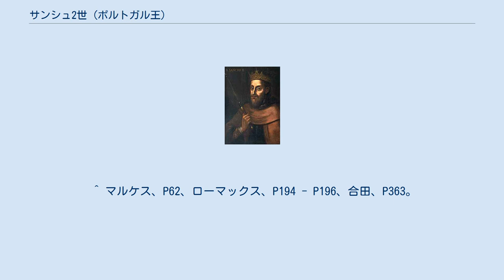サンシュ2世 (ポルトガル王)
サンシュ2世（Sancho II, 1209年9月8日 - 1248年11月4日）は、第4代ポルトガル王（在位：1223年 - 1248年）。
アフォンソ2世と王妃でカスティーリャ王アルフォンソ8世の娘ウラカ・デ・カスティーリャの長男。
アフォンソ3世の兄。
 レコンキスタでポルトガル東部・南部征服を狙い、1225年にエルヴァスを包囲して失敗したが、サンティアゴ騎士団の働きで獲得した。
以後もサンティアゴ騎士団の助けで進軍を続け、1238年、アレンテージョ全土とアルガルヴェの東部海岸を征服した。
 一方で王権の強化を目指し、父の政策を継いで教会の富を抑制する方針を取り教会への土地寄進・遺贈を禁じたが、教会と貴族の間の紛争に巻き込まれ、内政を乱す結果となった。
これを理由に、高位聖職者たちはローマ教皇インノケンティウス4世に王の廃位を申請した。
 1245年、教皇はサンシュ2世の曽祖父アフォンソ1世の「封建申請書」と国土寄進をたてに教勅書を出し、王位を王弟アフォンソ（アフォンソ3世）に譲ることを命じた。
サンシュ2世はトレドに亡命し死去、妃メシア・ロペス・デ・アロ（ビスカヤ領主ロペ・ディアス2世デ・アロの娘）との間に子供が無かったため、アフォンソ3世が正式にポルトガル王に即位した。
 コインブラ城主マルティン・デ・フレイタスは、新王アフォンソ3世が前王を追い出す形で即位したことを好まず、自分の城に立てこもった。
アフォンソ3世は、忠誠を誓わないマルティンのコインブラを包囲した。
サンシュ2世が死去するまで1年4ヶ月、マルティンは包囲を耐えた。
前王の死去の知らせを聞くと、マルティンはアフォンソ3世の許可を得てトレドへ向かった。
サンシュ2世の棺を開けてもらい、コインブラの城の鍵を遺骸の手に握らせた後、あらためて鍵を受け取った。
帰国してマルティンは、アフォンソ3世に鍵を手渡した。
サンシュ2世の手から鍵を渡すという、正規の手続きを踏むことにこだわった彼の行為に感動した王は、マルティンをそのままコインブラ城主にとどめようとしたが、彼は固辞して受けなかった。
 ^ a b c 安部、P31。
 ^ マルケス、P62、ローマックス、P194 - P196、合田、P363。
 ^ マルケス、P49、P53、合田、P365。